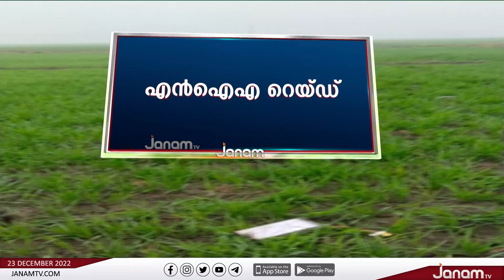പാക് ഡ്രോണ്‍ വെടിവെച്ചിട്ട് BSF; തകര്‍ത്തത് ആയുധം കടത്താനുള്ള ശ്രമം